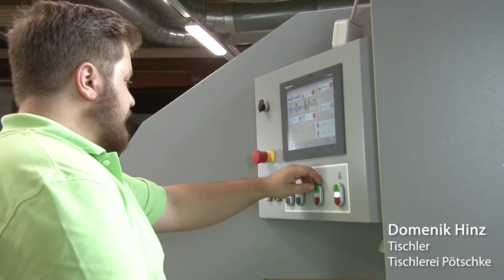GLASWELT unterwegs: Q-Fin vom Maschinenbauer Martin im Einsatz bei Tischlerei Pötschke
Der Querschliff ist das Entscheidende, und der kommt beim sogenannten QualityFinishing dieser Spezialschleifmaschine QFin vom Holzmaschinenbauer OttoMartin zum Einsatz, die sich die Tischlerei Pötschke in Löbau angeschafft hat. Dabei werden die Holzfasern angeschnitten und gekappt. Bei der Weiterbearbeitung mit Lack und Holzschutzmittel können sich diese dann nicht mehr aufrichten. Die Folgen schätzen der Holzbearbeitungsbetrieb und seine Fensterkunden gleichermaßen, aber seht selbst...